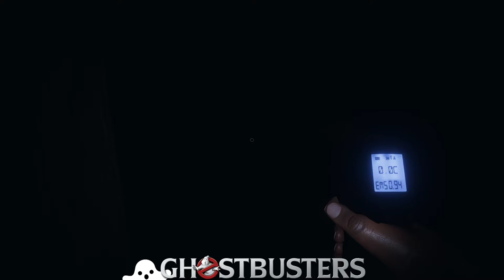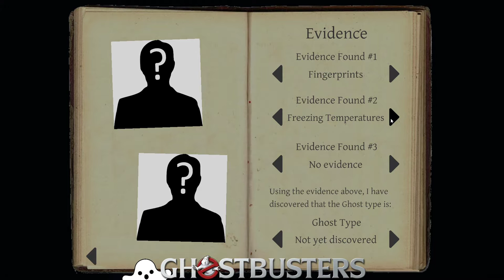Justino y Filipe es no mas